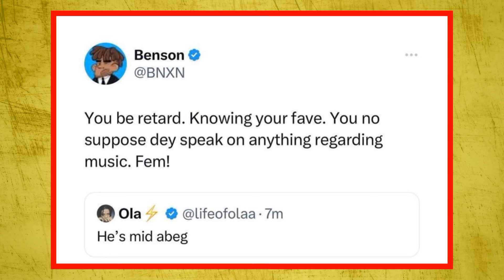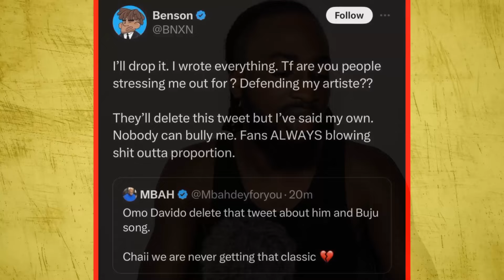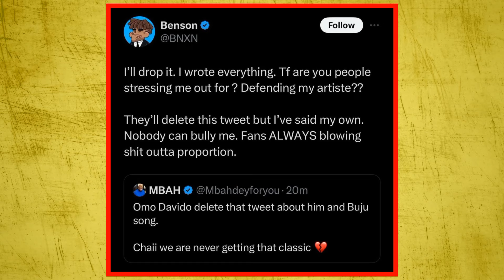Unwise Decision By BNXN ?? BNXN Comes For Davido